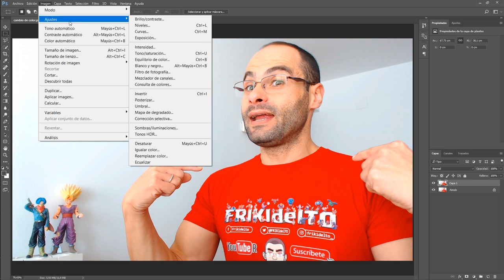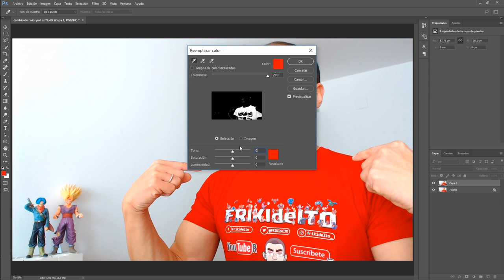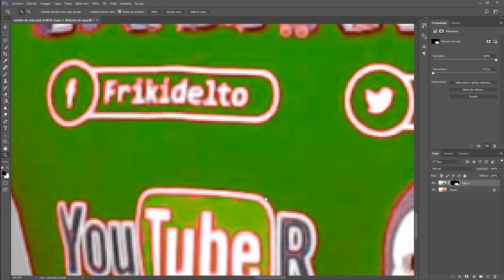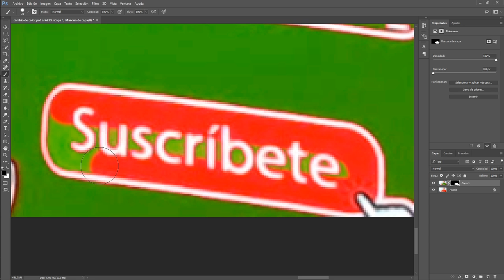Photoshop | REEMPLAZAR COLOR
Rápido, fácil y para toda la familia ;-)